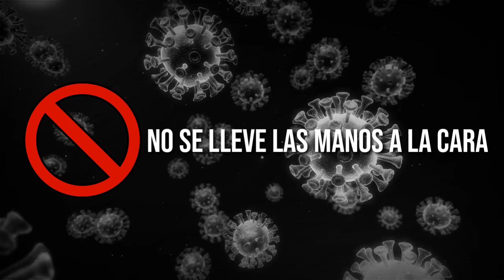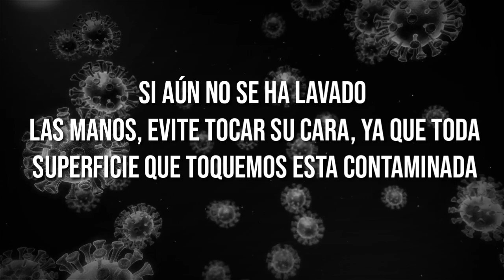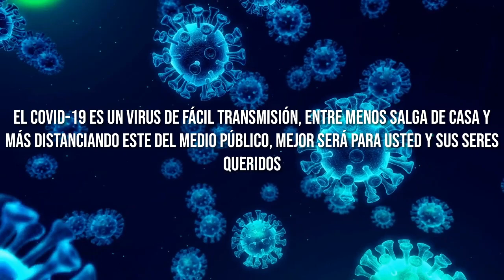PODEMOS VENCER AL COVID-19 | Enigma Perry Music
Podemos vencer al nuevo Coronavirus y recuperar nuestra libertad de nuevo. No somos esclavos del COVID19. No dejemos que está JuntosPodemos nos quite la comunión.

Solo usted puede hacer el cambio.

Ministerio de Salud (M.S).
Colegio de Periodistas (COPER).